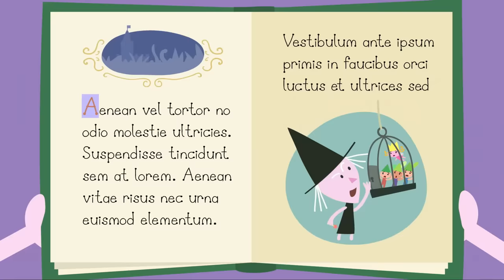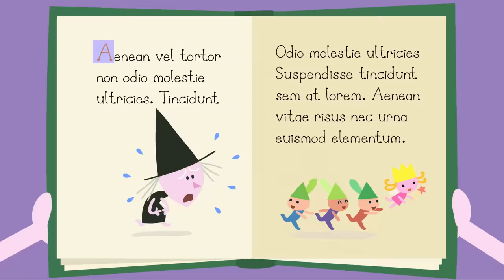Le Petit Royaume de Ben et Holly | 🎃 Joyeux Halloween! - La compétition de sorcière | Dessin animé